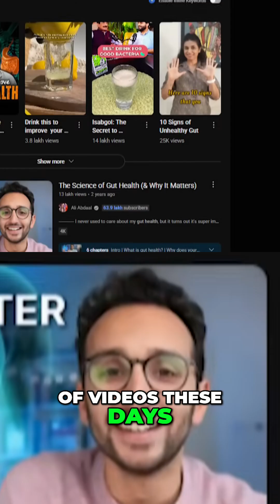Gut Health: The Secret to Clear Skin and 80% of your Mental Health?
Your gut isn't just digestion – it's the "master controller" for skin issues, anxiety, depression, thyroid, even macular degeneration, says Dr. Sanjay Sachdeva. Harvard/Stanford studies confirm: 70-80% serotonin (happiness hormone) receptors sit in the gut microbiome. Fix dysbiosis with pre/pro/post/psychobiotics from yogurt strains, and watch psoriasis, acne, IBS, mood swings vanish.
Pulled from "How Functional Medicine Beats Diabetes in India" on Beyond Titles, this clip dives deep: Dr. Sachdeva treats leaky gut to reverse psychiatric issues, linking gut-skin, gut-brain, gut-eye axes. Ancient Ayurveda knew it; modern medicine siloed it into specialties – until microbiome research exploded (40+ US institutes now).

Why now? 93% Indian soil nutrient-poor from pesticides/pollutants + Big Food's preservatives mean real nutrition is gone – hence supplements (but pick GMP/COA-certified like Bedesin/Darwing). He treats holistically: toxins out, deficiencies in, via EMF checks, dental meridians, emotional detox.
From 75% Indian women with thyroid (reversed via bioidentical hormones, unavailable in India) to youth heart attacks (spike protein? nicotine patches as fix), his integrative approach (functional + ayurvedic + homeopathic) empowers self-healing. Ozone bagging cured 200 psoriasis cases where creams failed.
Full episode covers ECP for heart (25K patients stent-free), why natural healing is "slow" but permanent, Ozempic myths, pollution/biohacking, and Q&A.
Targets "gut health mental health," "gut skin axis India," "fix thyroid naturally" – trending healthcare queries.